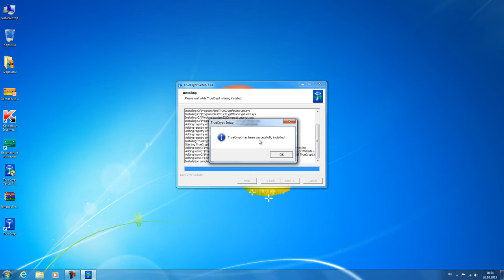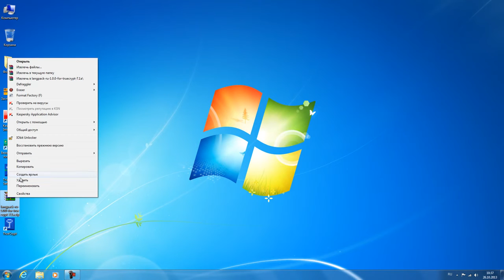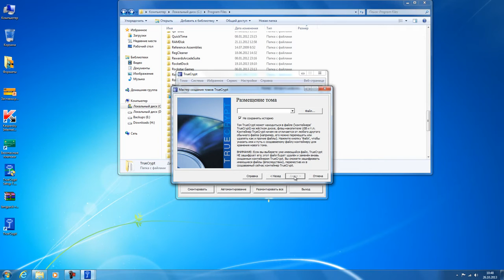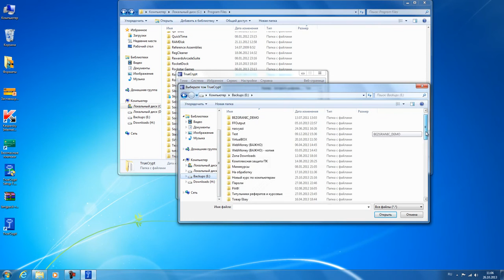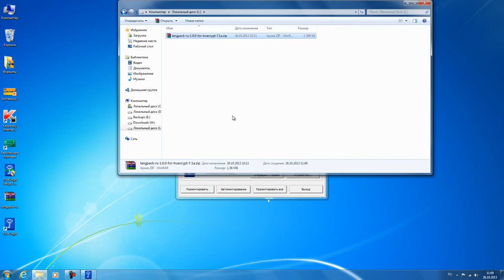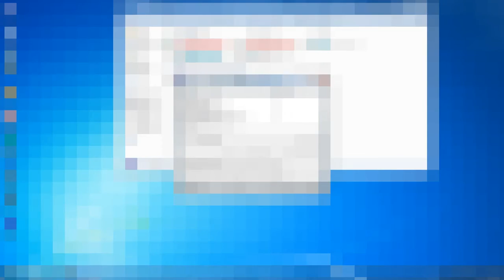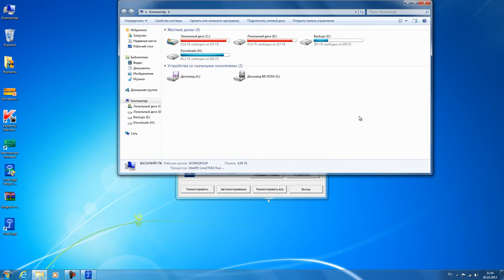Как создать зашифрованный раздел TrueCrypt на диске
подробнее о работе программы TrueCrypt и авторе данного видеоурока как создавать зашифрованные разделы на компьютере или ноутбуке. Там же видео-курс Василия Купчихина "Компьютерный эксперт"

Программа TrueCrypt предназначена для создания на компьютере специальных зашифрованных разделов. То есть, они будут закрыты для других пользователей. Доступ к таким разделам можно будет получить только введя секретный код.

В таких разделах можно и нужно хранить важную конфиденциальную информацию. Вся фишка заключается в том, что даже если взломщик и получит доступ к вашим файлам, то он не сможет их просто так открыть, так как файлы эти буду зашифрованы.

Как создать зашифрованный раздел на диске компьютера и зашифровать файлы с помощью бесплатной программы rueCrypt шифрование

Создание зашифрованного раздела